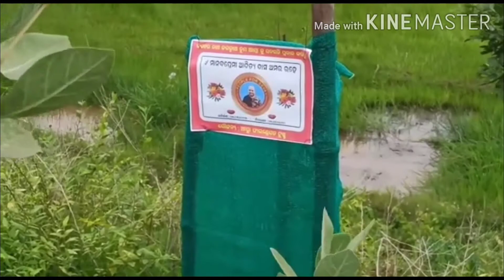*ସମାଜ ସେବା ହିଁ ଈଶ୍ବର ସେବା* *ଧନ୍ଯବାଦ* *ସୌଜନ୍ୟ*:- *ଆସ୍ଥା ଫାଉଣ୍ଡେସନ ଟ୍ରଷ୍ଟ, ଭୁବନେଶ୍ୱର,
Samaj Sebi Daitari